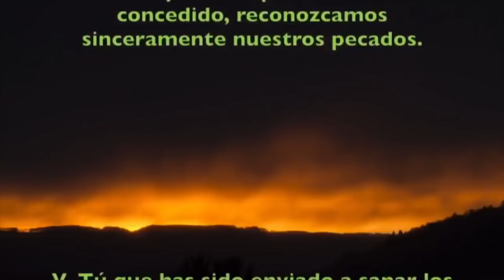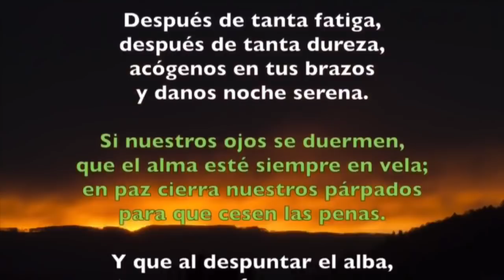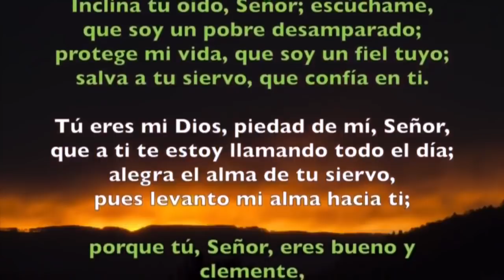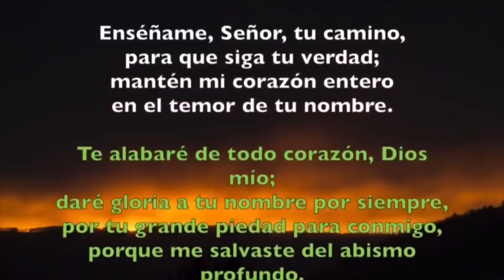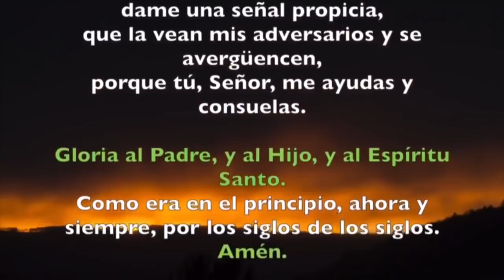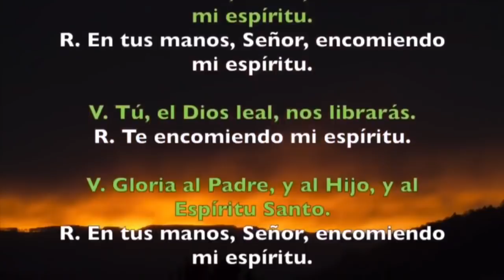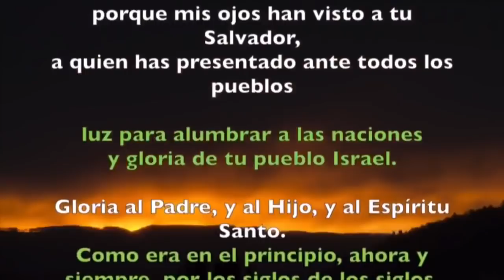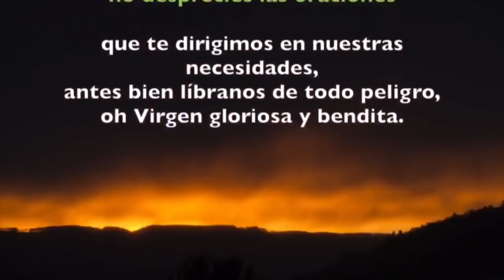Oración de la noche (Completas) LUNES 25 DE NOVIEMBRE 2019 | Padre Sam | Producción Crisol